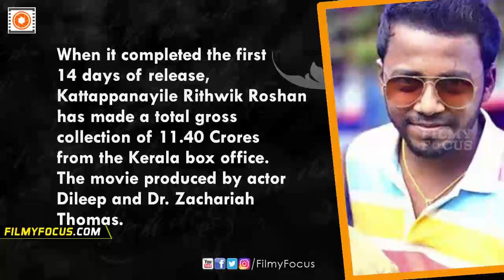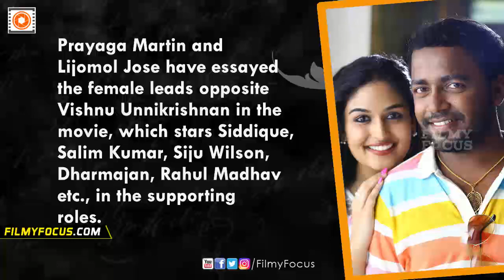Kattappanayile Rithwik Roshan Malayalam Movie 14 Days Kerala Collections - Filmyfocus.com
Kattappanayile Rithwik Roshan Malayalam Movie 14 Days Kerala Collections